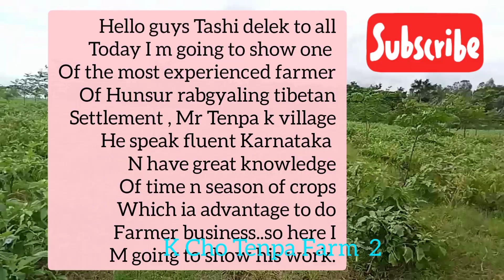K cho tenpa Hunsur 2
@ Orissa lharden Hunsur